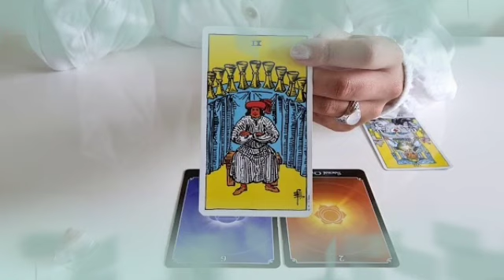برج الميزان من 16 إلى 26 سبتمبر 2022 // مفاجآت مش على بالك😤تغيير كبير في حياتك يا عقرب♥️فرحة للقلب😍